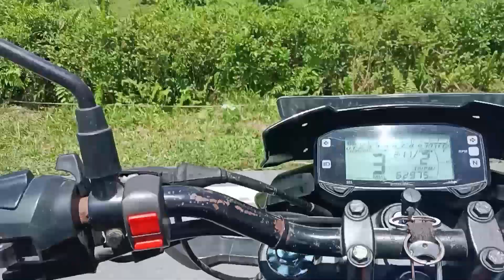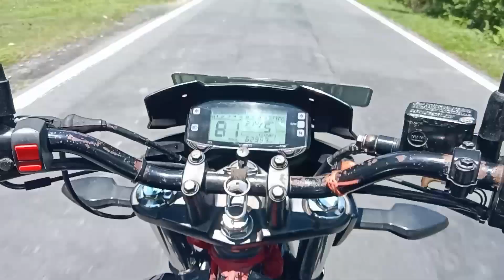aaj ka vlog Mein aunty a Gaya 👍 my super bike 🏍️